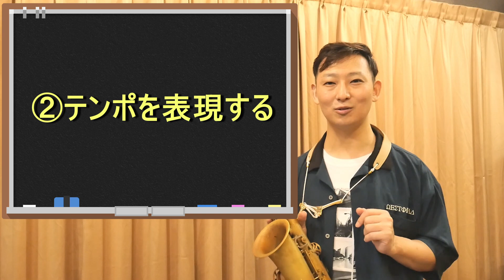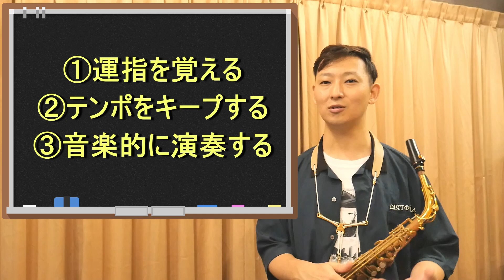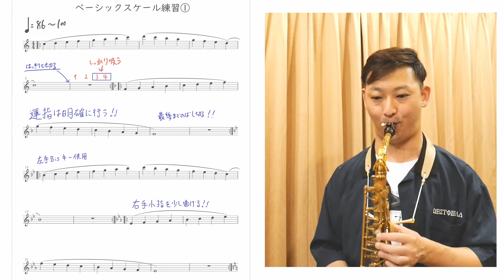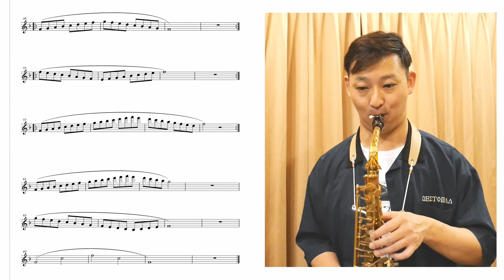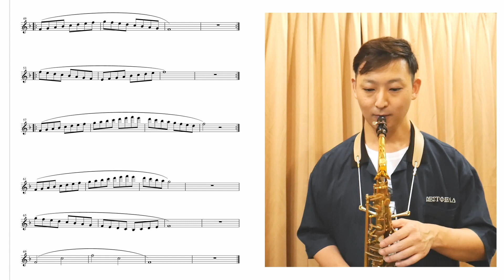【解説】ベーシックスケール練習でサックス基礎力を付けよう！